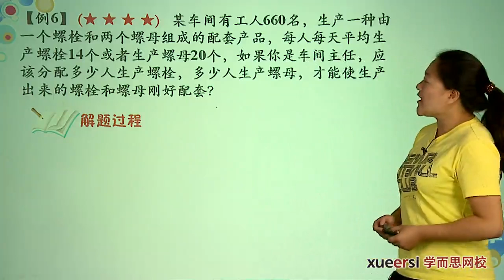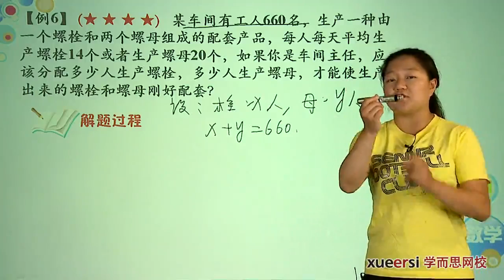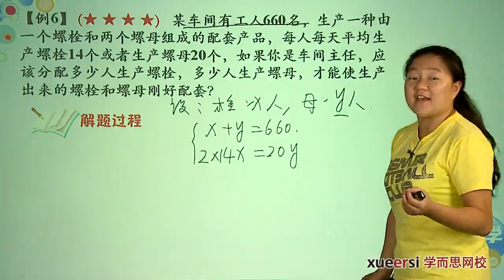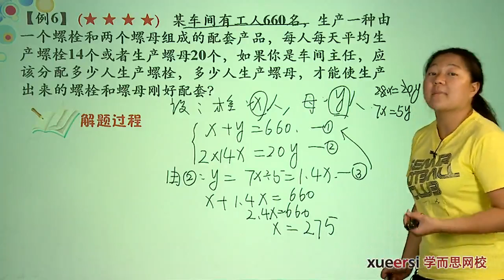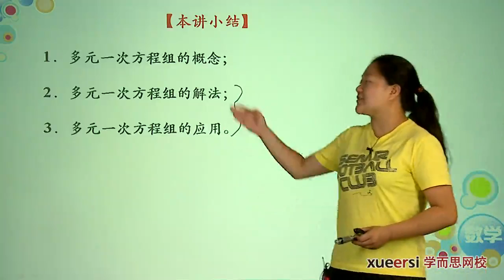学而思 五年级 多元一次方程组奥数拓展例6